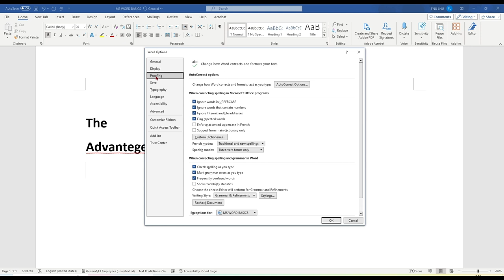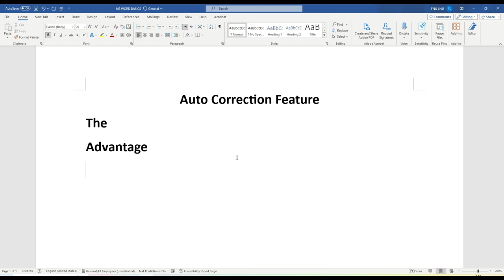Autocorrection in MS Word In Urdu/Hindi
Video Description:
"Welcome to our tutorial on Autocorrection in MS Word! This tool is a game-changer, effortlessly correcting typos and common mistakes as you draft your documents. In this video, we'll cover how to enable, customize, and make the most of the Autocorrection feature. Whether you're a beginner or a seasoned user of MS Word, this guide is sure to offer valuable insights. 📝💼"